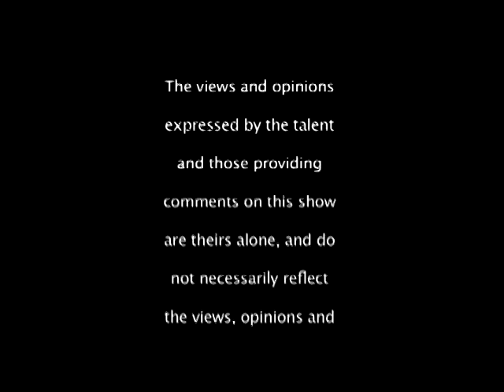The Real S.W.A.G TV -- Jamaican Gold's Producer, QBwoy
It is pure bloodfire with club promoter and producer, QBwoy.  QBwoy and Syrus link-up and get chatty at the Jamaican Gold spot in Los Angeles about spreading the "Rasta Vibe" -- one love.